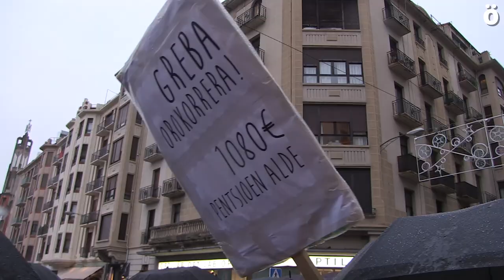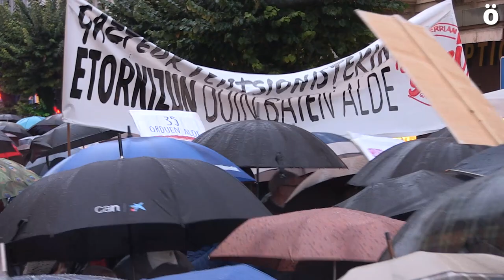Cientos de personas exigen en Iruñea pensiones dignas "gobierne quien gobierne"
Cientos de personas se han manifestado hoy por las calles de Iruñea a favor de unas pensiones dignas. A pesar del tiempo desapacible, los y las manifestantes no han dejado de corear lemas contra el Pacto de Toledo, en favor de unas pensiones dignas, en contra de la corrupción, y se han podido ver numerosos carteles y pancartas en favor de la huelga general del próximo enero.